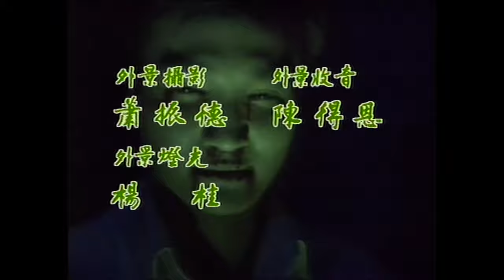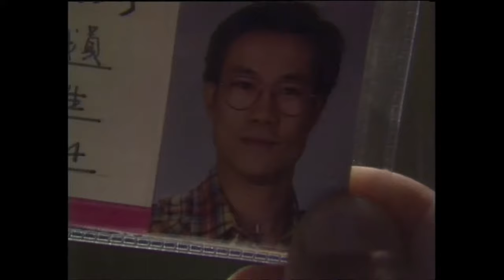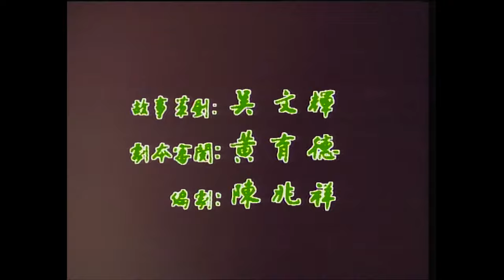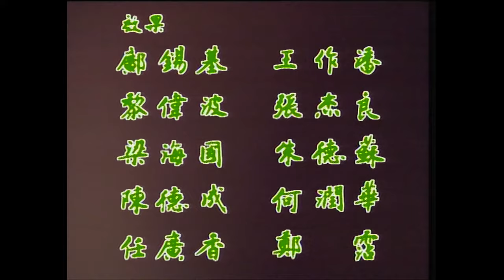《夜琉璃》09 - 鄭文霞、關子標、駱達華、劉鳳婷 | 偷渡者 | Shivering Night | ATV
喜愛看懸疑、恐怖和奇幻元素內容的觀眾朋友有眼福啦！
本劇搜羅都市傳說中過百個怪異離奇事件，每一集都是精心打造。
當中陣容有星級藝員和當紅人物，包括羅樂林、尹天照、曹達華等。
現在可以重溫一致好評的故事，例如：
恐怖嚇人的《夜車》、超時空科幻的《尋夢》、撲朔迷離的《良心》、
黑色幽默的《移民》、出人意表的《祭神》等精彩故事。
溫馨提示，有件重要的事要說3遍，觀看時切勿關燈喔！切勿關燈！！切勿關燈！！！
Welcome! People who like to watch horror and fantasy dramas, this series is made for you! "Shivering Night" is produced in the 1980s, collecting hundreds of weird and bizarre events in urban legends, and each episode is carefully crafted.
The lineup includes popular actors, including Law Lok-lam, Eric Wan, Walter Tso, etc.
It’s now the time to watch the well-received stories, such as: the terrifying "Night Car", the hyperspace science fiction "Looking for Dreams", the bewildering "Conscience", the dark humor "Immigration", the unexpected "Sacrifice to the God" and other wonderful stories.
Some episodes maybe scary, and here is a friendly reminder: don't turn off the lights when watching! Repeat again, don't turn off the lights! ! Do not turn off the lights! ! !